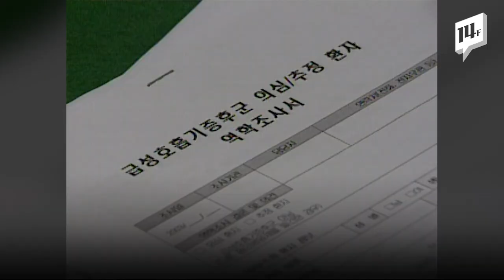산둥반도에서 태안까지 단 8시간..그들은 왜 하필 이 시점에 한국 밀입국을 택했나 / 14f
중국 산둥반도에서 모터보트를 타고 밀입국한 중국인 6명. 태안 해변에서 즉시 도주한 뒤 행방이 묘연한 이들이 밀입국한 이유는 무엇일까요?